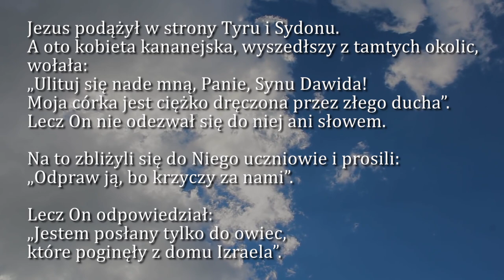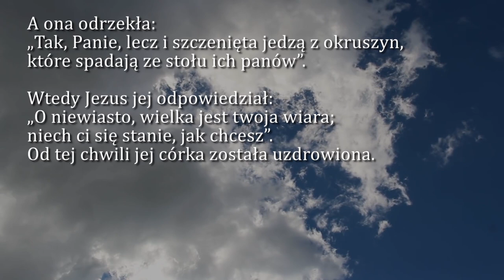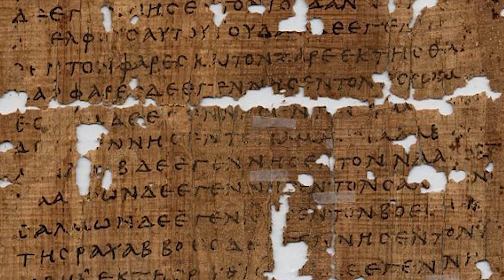Dobra Nowina na dziś | 16 sierpnia - Dwudziesta Niedziela zwykła